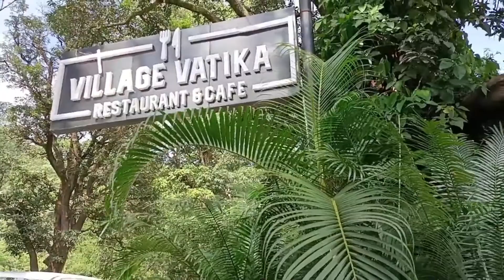Best Restaurant Cafe in Jim Corbett | Best places to eat at Jim Corbett | Ramnagar, Uttarakhand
Vatika Village Resturant and cafe, Jim Corbett Road